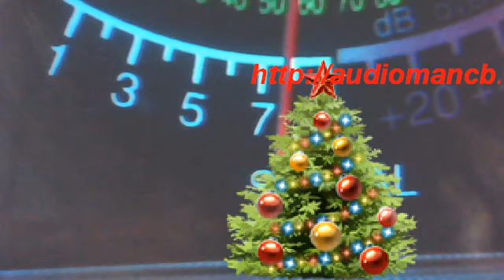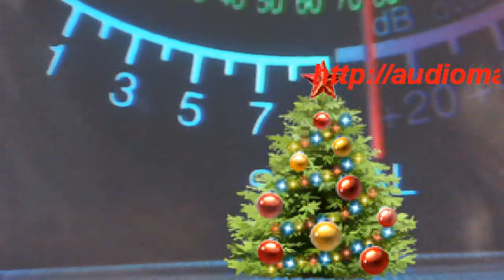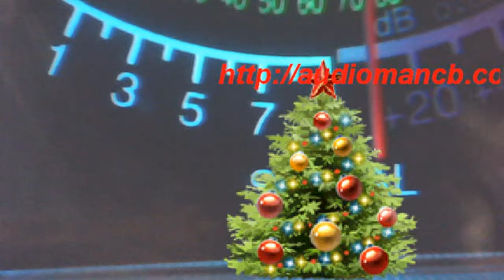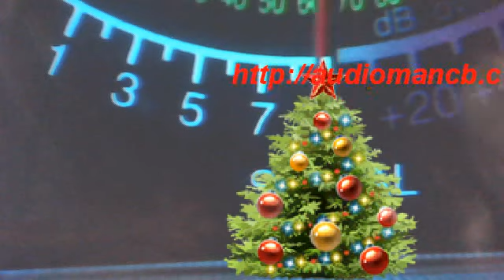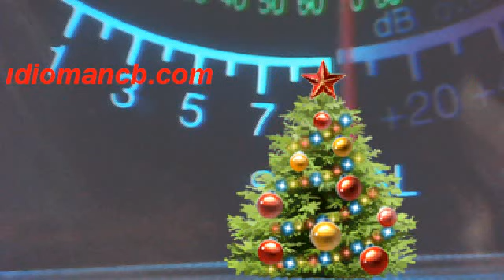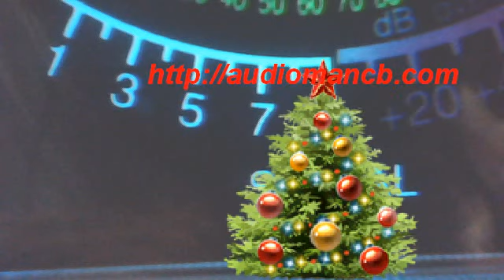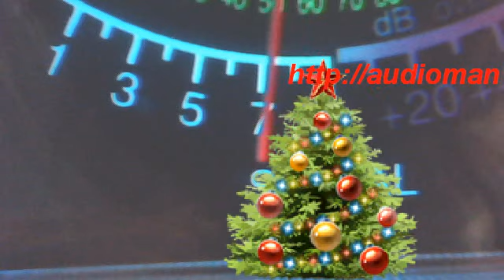MERRY CHRISTMAS 2014 CRAZY MAN